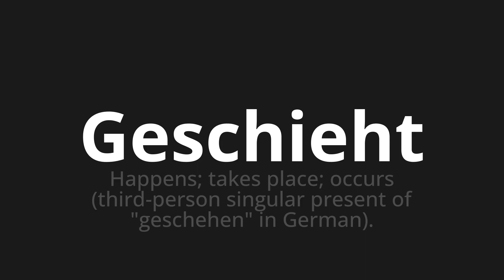How to pronounce Geschieht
Master the Pronunciation of 'Geschieht Which means happens' - which means : Happens;Takes Place;Occurs (Third-person Singular Present of "happened" in German). 📝 with @PronunciationGerman 🎓🗣️ - [Your Guide to German]

Learn to pronounce 'Geschieht' perfectly in German with our easy and engaging tutorial by @PronunciationGerman! 📖📽️ In this comprehensive video, we provide you with native speaker examples 🗣️👂 and phonetic breakdowns 🎵 to ensure you get the pronunciation just right.

How to say Happens in German